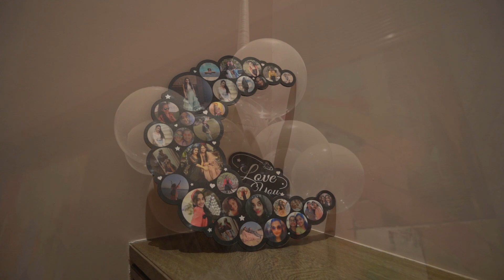Best Photo Studio in Bilaspur | RK Studio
R. K. Studio
Near Old Arpa Bridge, Pratap Chowk, Bilaspur

22 years of serving experience in BILASPUR (CHHATTISGARH)
2000 Wedding Projects Completed
Fully Satisfied Customer Of R.K.Studio Family
20+Professional Team Of R.K.Studio With Modern And Advance Technology In The Field Of Photography & Videography.